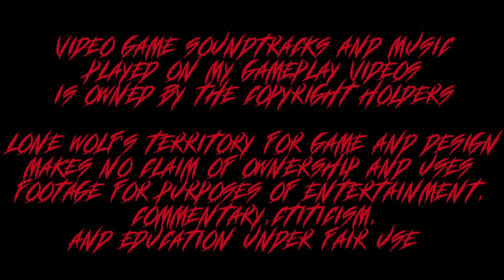Jet Lag in a Distant Land (Wolf Battles Super Smash Bros Ultimate XI-XIV)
Wolf got some air sickness from his travels affecting his fighting capabilities watch as he recovers from the air lag in this 2 part video the second part is currently under development..

If you want more Super Smash videos this year or if you have character requests in Super Smash you want to see me play then here are the characters I'll never use:

Marth
Lucina
Link
Young Link
Toon Link
Zelda
Sheik
Ganondorf
Samus
Zero Suit Samus
Bayonetta
Wario
Yoshi
Peach
Daisy
Rosalina & Luma
Isabella
Villager
Wi Fit Trainer
Incineroar
Jigglypuff
Pikachu
Pichu
Kirby
Meta Knight
King Dedede